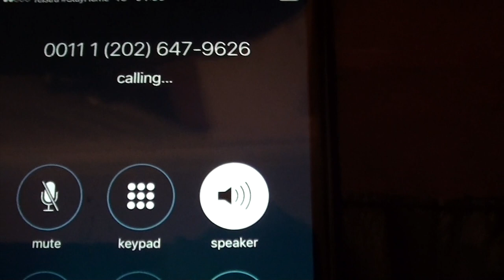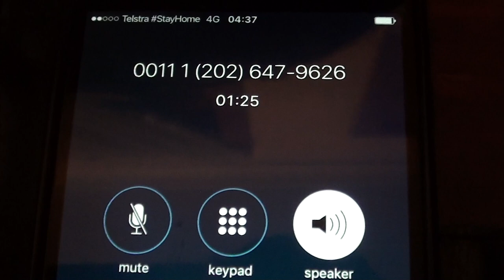SEEKING REEKER RESPONSE - questions of US State Dept official Phillip T. Reeker about Macedonia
On 6 April 2020, a list of 11 media questions was emailed to Mr Phillip T. Reeker, Acting Assistant Secretary of European and Eurasian Affairs, US State Department.

on 25 April 2020 (24 April 2020 - US Washington time), a telephone call was made to chase up answers from Mr Reeker.

The list of questions is as follows:

1 - Why do you endorse Ali Ahmeti? Are you aware that Mr Ahmetii holds extremist Albanian Neo Nazi views? He is the leader of the DUI political party - an ultra right wing nationalist Albanian nationalist party in Macedonia which openly regards WW2 Albanian Nazi collaborators as heroes. One of his party members, Nevzat Bejta, has built statues to Albanian Nazi collaborators. As you're well aware Nazi statues are banned in Germany.

2 - On the subject of Albanian Nazi statues in Macedonia and the Neo Nazi ideology that underpins these statues, you and the US have remained silent over this issue. The US State Department has been asked to comment but refuses to. Can you explain why you have not publicly condemned the WW2 Albanian Nazi statues in Macedonia, considering the US Embassy in Zagreb, Croatia condemned ultra a right wing march in Zagreb in 2017?

3 - Did you or Amanda Sloat or any US officials have any role in writing the Prespa Agreement? Would you be willing to testify under oath if called before a US Congressional Hearing if one was held over the Prespa Agreement and other issues relating to Macedonia and its name change? Hypothetically would you testify under oath if asked if you played a part or not played a part in drafting the Prespa Agreement?

4 - Many Macedonians opposed name change and both the Prespa Agreement with Greece and the so called Bulgarian Goodneighbourly Deal by boycotting a 2018 referendum. Yet the US supported the Zaev Macedonian government ramming through name change and changes to the Macedonian constitution which appeared to be by un-democratic means, as in coercion of MPs to vote in favour. What's your reaction to that?

5 - Many Western pundits including US experts claim there is alleged "Russian interference" in Macedonia and that Serbia is Russia's proxy or agent in Macedonia. But not one protest has been held outside the Serb Embassy by pro US Macedonians and pro US Serbs in Macedonia to back this claim up. In fact, there is a stubborn and aggressive refusal by pro US Serb pundits in Macedonia such as Borjan Jovanovski and Pavle Bogoevski, leader of the Colour Revolution in Macedonia.

Doesn't this suggest there is no Russian "interference" in Macedonia? Moreover, can you understand that native Macedonians continue to remain sceptical about the US and NATO when they see figures such as Borjan Jovanovski and Pavle Bogoevski who urge Macedonians to be pro NATO and pro US but refusing to practice what they preach by protesting against Serbia? In contrast in 2010, Albanian activists who support the US held a protest outside the Serb Embassy in Skopje.

6 - Some of the key leaders in Macedonia which the US supports such as Macedonia President Stevo Pendarovski, a native Macedonian, and Macedonia's Defence Minister Radmila Sekerinska, a Serb, were upto the year 2000 anti US and anti NATO. Mr Pendarovski as a counter-intelligence officer in Macedonia's Interior Ministry was complicit in massive UN sanctions-busting in the 1990s in Macedonia for the Slobodan Milosevic regime.

Doesn't this show the US lacks support from the average Macedonian but out of desperation it has to call upon people such as Mr Pendarovski and Ms Sekerinska, who cynically and opportunistically jumped on the US bandwagon?

7 - The Bulgarian Goodneighbourly deal would eventually include Holocaust Denial, that is Bulgaria's WWII role in Macedonia in particular the part it played in the deportation of Macedonia's Jews would be whitewashed. The Bulgarian Defence Minister Kressimir Karakachanov refers to Bulgaria's collaboration with Nazi Germany in occupying Macedonia in 1941 as "liberation."Why does the US support this Agreement forced upon Macedonia by Bulgaria?

8 - Mr Reeker, you're mentioned in a wikileaks cable were you designate Nikola Dimitrov, now Macedonia's Foreign Affairs Minister, as an informer for the US. What's your reaction to this?

9 - Did the US create the ultra right wing Albanian nationalist party, DUI, lead by Ali Ahmeti, to serve as a US proxy in Macedonia?

10 - Besa, another Albanian nationalist party in Macedonia, is linked to the Netherlands Embassy in Macedonia. What's your reaction to that?

11 - Why is the West hell bent on federalising Macedonia when there is no need for it?